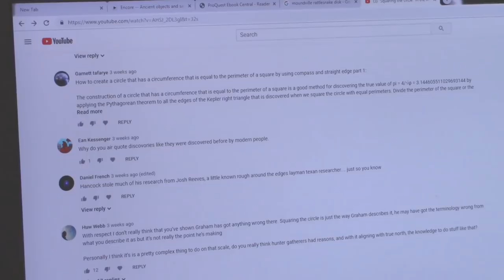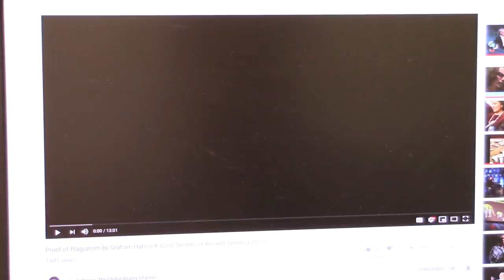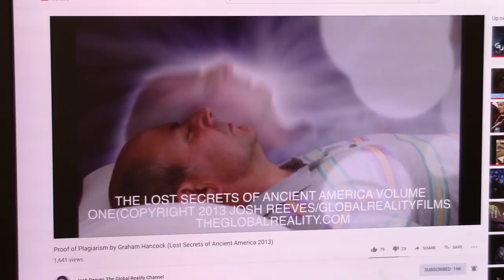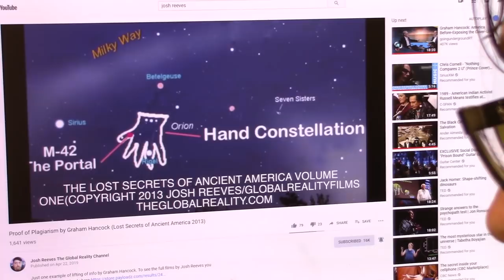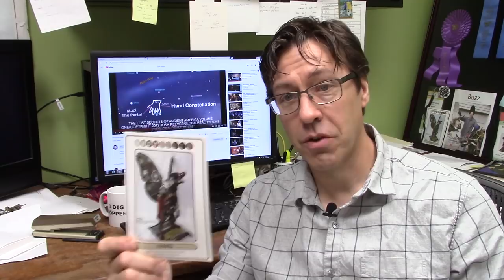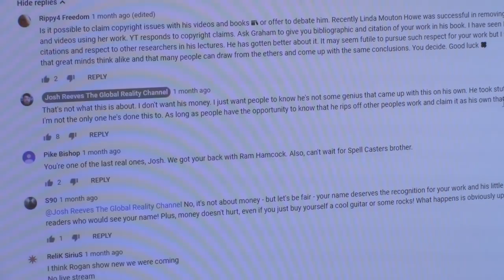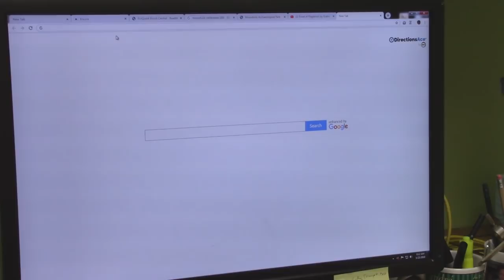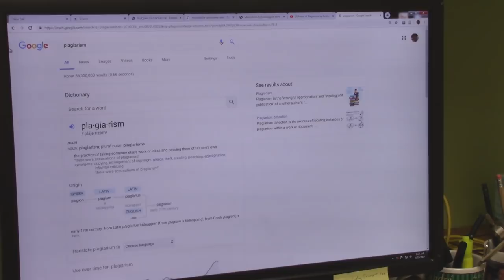Graham Hancock, Josh Reeves, Plagiarism (?)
Josh Reeves claims that Graham Hancock stole "word for word" from his 2013 movie. Portions of Reeves' script, however, are taken directly from a 2007 scholarly article (that Hancock cites). But where did the comparisons between ancient Egyptian and Mississippian symbolism and belief systems originate?

Update (5/18/2019): Hancock states that he did, indeed, first become aware of the Mississippian/Egyptian/Orion parallels during his trip to Moundville in 2017. I take him at his word, and apologize for the insinuation that he took the idea from another source. See this video for follow-up